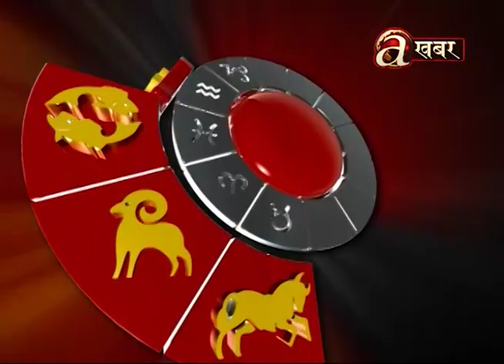आजको राशीफल । ज्योतिष बिज्ञान । 26.09.'19